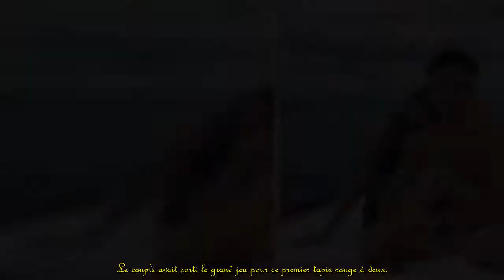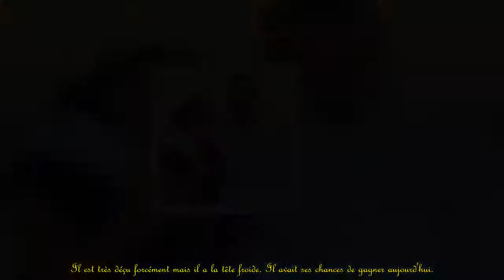Charles Leclerc en couple avec Charlotte Siné premier tapis rouge pour le pilote et sa compagne